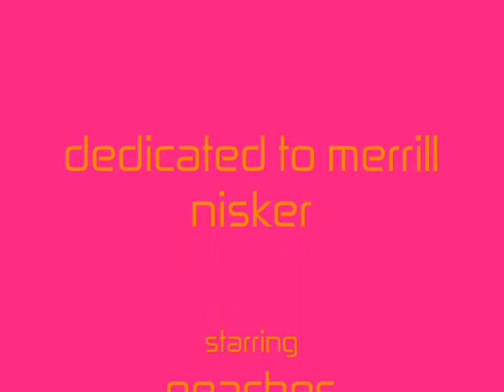PEACHES does Parklife 2008 part3.wmv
the final part of my PEACHES rokin Parklife montage!!